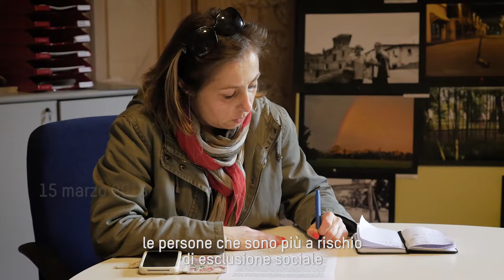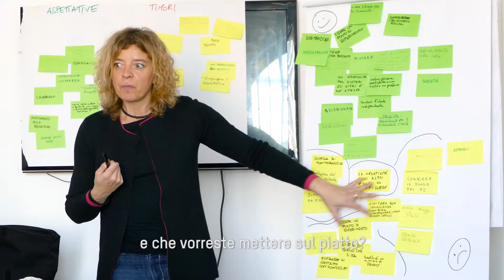Supporting communities in Tuscany - Facilitatori di comunità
Oxfam e la Fondazione Burberry, in collaborazione con attori pubblici e privati dei territori, promuovono un programma di inclusione sociale rivolto ai cittadini grandi e piccoli di Empoli, Campi Bisenzio, Prato e Firenze.
Nell'ambito del programma promuoviamo le figure dei Facilitatori di Comunità, operatori qualificati che conoscono i territori e ne comprendono le dinamiche e le potenzialità. Si rivolgono a tutti coloro che si trovano in situazioni di marginalità o esclusione, per favorirne l'accesso ai servizi del territorio.